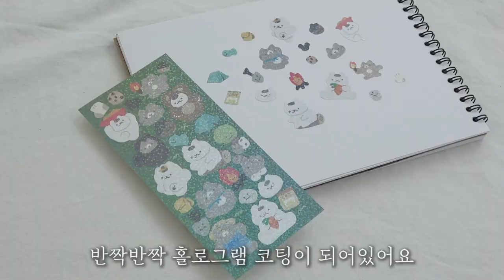앙후정동 고양이 굿즈가 나왔어요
4월 5일 (일) 까지 사전예약 기간입니다.
이후에도 구매 가능하지만
특정 폰케이스+다양한 티셔츠 사이즈 선택이 어려울 수 있습니다!
꼭 미리미리 찜해두세요 🐷

아이들 캐릭터로 웹툰 도전중입니다!